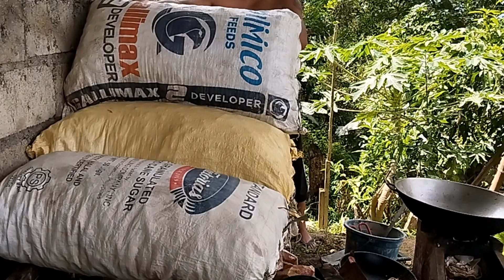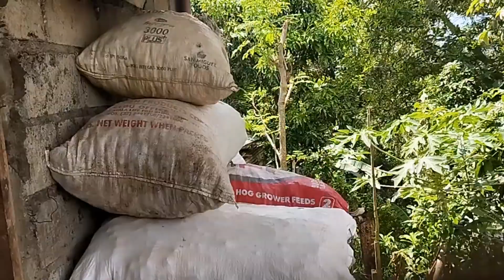Paano gumawa ng simpling lagayan ng panggatong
Simpling trabaho sa probensya kapag wala pang trabahu